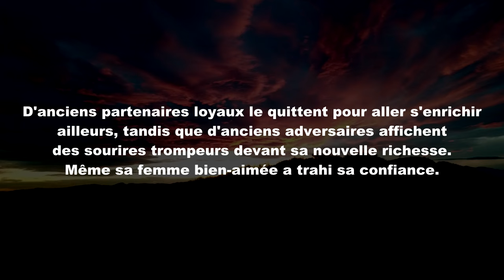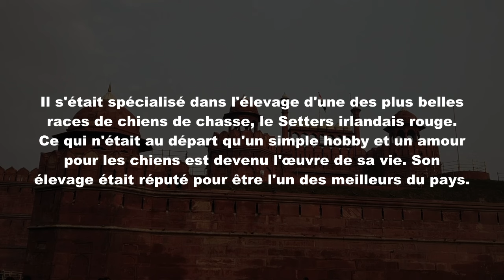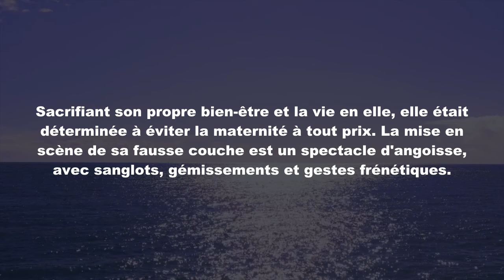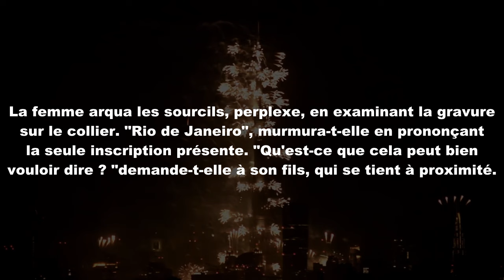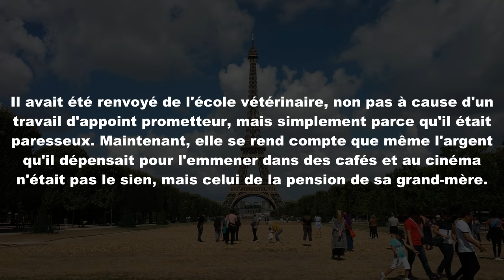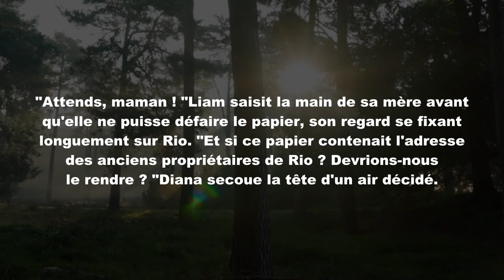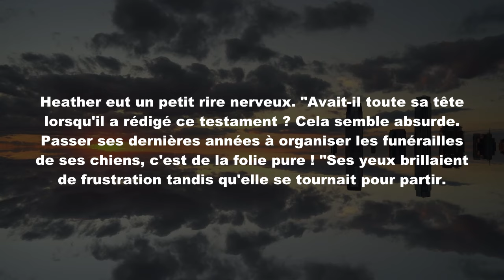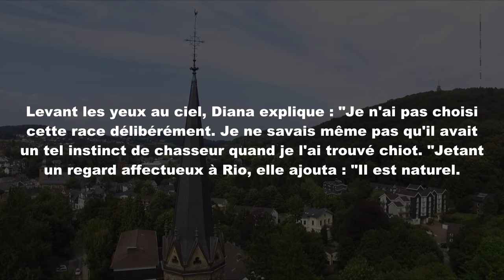Une femme a refusé d'appeler une ambulance pour son mari mourant, rêvant de saisir ses millions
Une femme a refusé d'appeler une ambulance pour son mari mourant, rêvant de saisir ses millions, mais lorsque le testament a été lu, elle était furieuse.